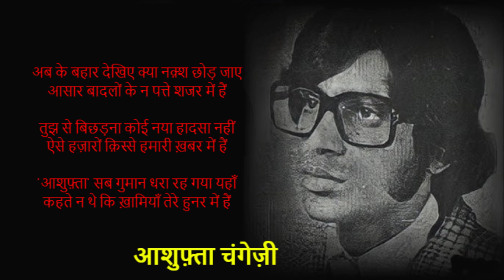आशुफ़्ता चंगेज़ी - किस की तलाश है हमें किस के असर में हैं